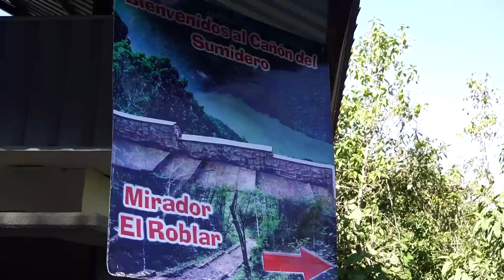Canyon Sumidero: Travel Photography in Chiapas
Today we headed into the gorgeous Canyon Sumidero for more of Backpacker Steve's terrible puns.
For my travel photography, check me out on IG at @brendanvanson.
Canon Sumidero is one of the most impressive canyons in all of the Americas. But, amazingly, it's still really under-visited by foreign tourists.  Mexicans know the secret, but others really don't see this place.  But, I guess that's true of a lot of Chiapas.
Speaking of Chiapas, this vlog of Canon Sumidero is the last one from the region. There's a couple more stops here in Mexico, but our Chiapas road trip is done.  It's kind of sad, as it has been amazing.
On the vlog, we explored Canon Sumidero from top to bottom.  We started by checking out all the view points.  Then, we took a 3 hour boat journey through the middle of it.  It was an awesome day, and the perfect way to spend the last day with this awesome group of youtubers.